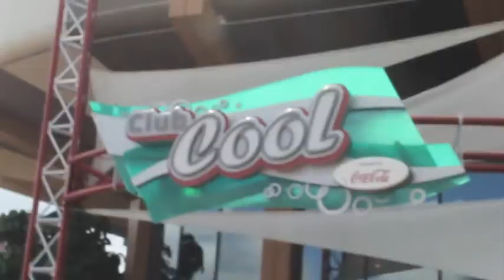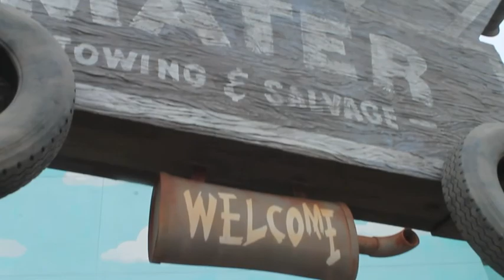March Madness - DCP Edition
This month has been full of fun and "madness" from dinners with the Beast, to a full week with my boyfriend and his best friend, to eating way too much at flower and garden festival with my roommates, and more! Check out the fun here :)